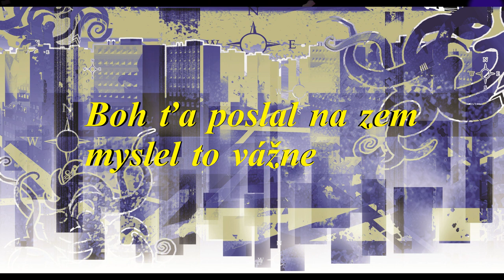(7).HRIEŠNICA EVA báseň k čítaniu- TheCechovic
overdriving

your face
hiding
lock of hair
As a petal
Tomato flowers
innocent
The fragile
Full of passion
God sent you down
I'm serious

Eva
Eva sinner
apple submitted
into the mouth of Adam
Eva
Eva sinner
For a piece of apple
expelled from paradise

(Incorrigible Eva
in the skin of a snake
nucleolus pleasure
day puts feet)